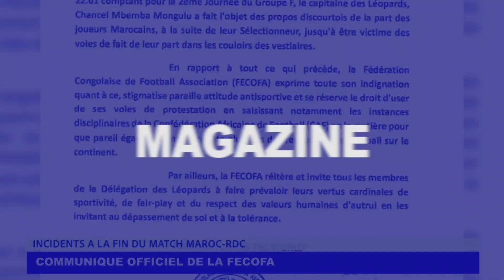LE MONDE DANS L'EGLISE MAGIE ENDIMAMI NA KATI YA EGLISE